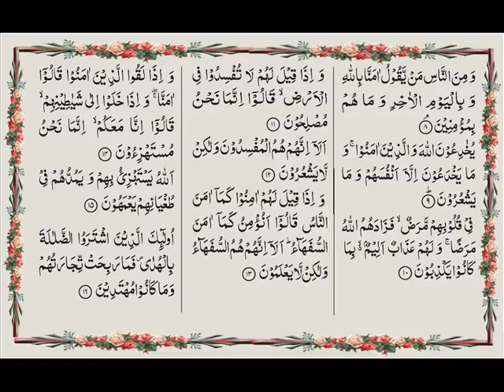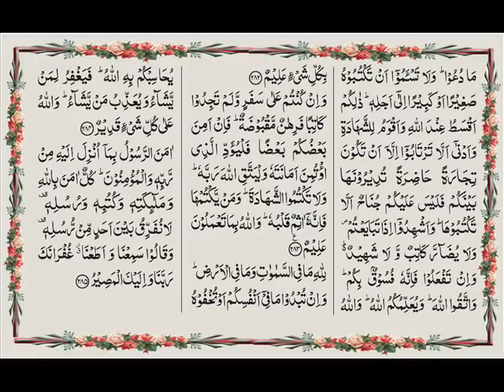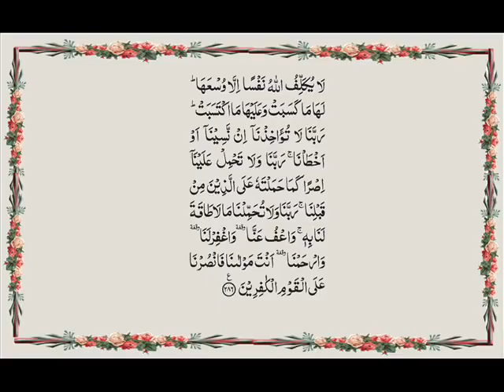Surah Al Fatiha and Al Baqarah Full By Saad Al Ghamdi